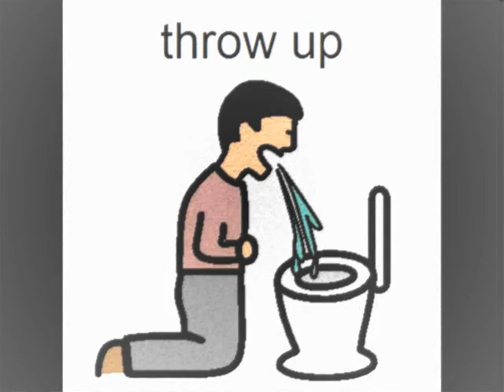Terry Scott - My Brother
Scott's novelty record "My Brother" (written by Mitch Murray, released 1962 on Parlophone) was based on a schoolboy character (he dressed in the uniform to sing it on TV) and it received regular airplay on BBC Radio (in particular Ed Stewart's Saturday and Sunday morning programme Junior Choice) for many years. In the 1970s, he had a memorable role in TV commercials for a chocolate coated caramel bar called Curly Wurly, in which he again appeared dressed as a schoolboy, complete with short trousers and cap. Scott had played a small role in the very first of the Carry On series of films, Carry On Sergeant in 1958. In 1968 he returned to the series with a role in Carry On... Up the Khyber (1968), playing main roles in six of the later films.

Scott is best remembered for starring alongside June Whitfield in several series of the comedy Happy Ever After and its successor, Terry and June.